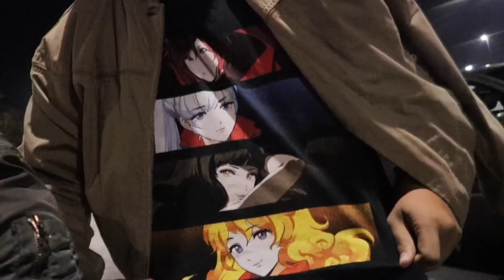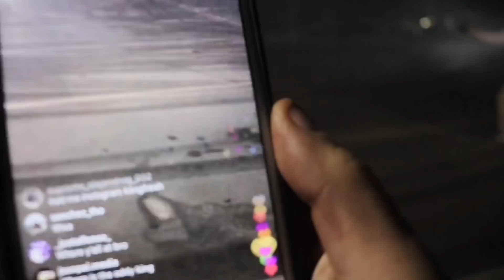Truck Catches On Fire At The Most Wild Car Meet Of 2018 *Must Watch*